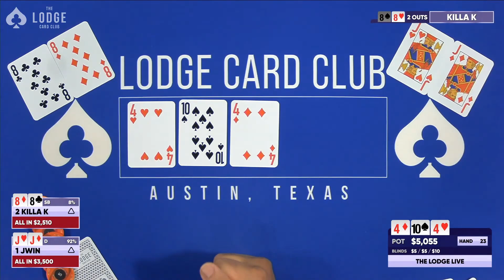There Is Only One Card Left In The Deck Which Saves Him! (MUST WATCH)